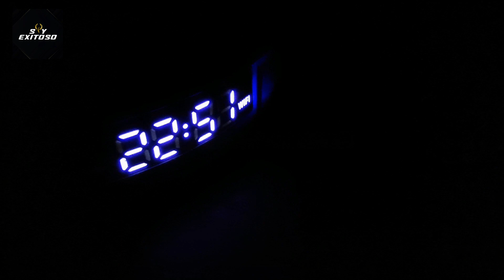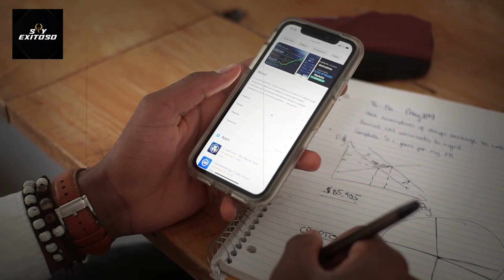SEA UN IMÁN PARA LAS BENDICIONES EN EL 2024🙏 PROSPERIDAD-ABUNDANCIA ESCUCHA Y HAZLO JOEL OSTEEN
SEA UN IMÁN PARA LAS BENDICIONES, BUSCA A DIOS Y TODO SE TE DARÁ…
Quiero hablarles hoy de ser un imán para las bendiciones. al honrar a dios con su vida, al mantenerlo en primer lugar, dios le pone algo llamado bendición comandada. la bendición comandada es como un imán atrae buenas oportunidades, la gente correcta, los contratos, ideas, recursos, influencia, no tiene que ir tras estas cosas, ni hacer que sucedan en sus fuerzas sólo por su talento esperando que salga bien.